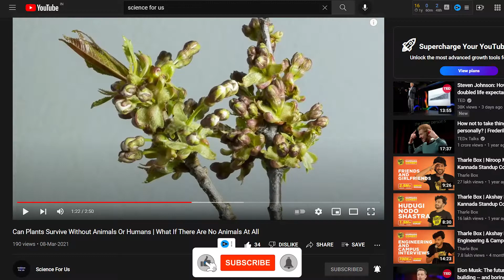Whether Bats Are Mammals | Sciecne Behind Bats | Bonus Tips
In this video we will be going to discuss about the science behind bats...
hope you will get some knowldege from this...